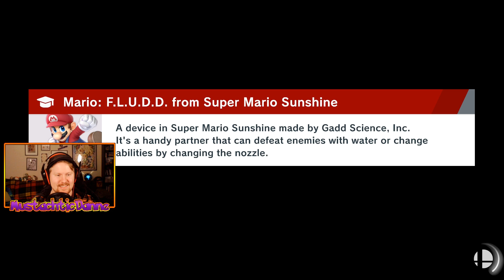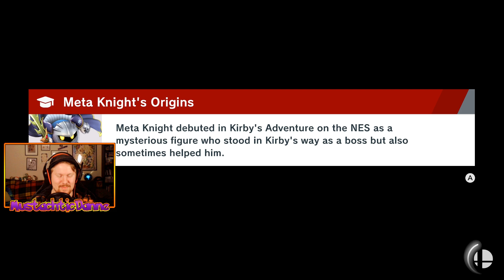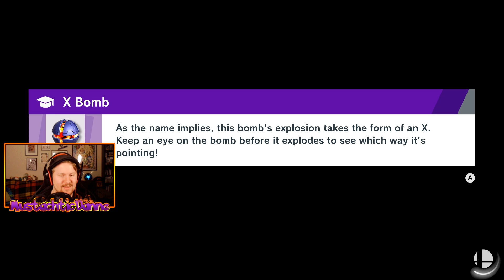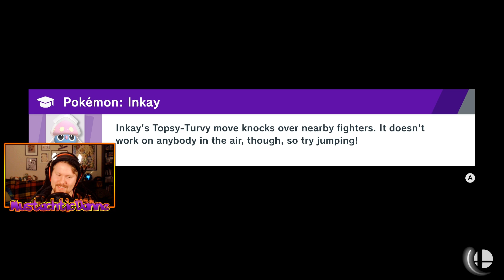Marx och Dharkon!! - Super smash bros ultimate på svenska - Del 41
ÄNTLIGEN är det här! Jag är så galet taggad på att äntligen kunna ta oss ann nya utmaningar tillsammans med alla våra favorit gubbar från alla nintendos alla hörn!